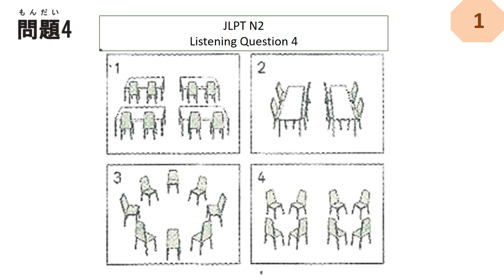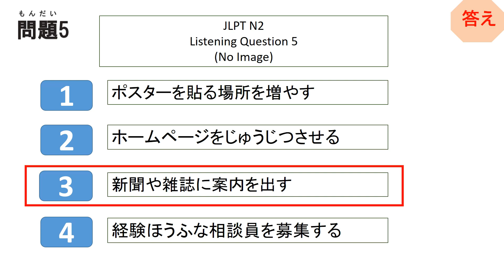JLPT N2 Listening Questions and Answers | sample JLPT N2 Past Question | 聴解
JLPT N2 Listening Questions and Answers | リスニング | N2 Listening | N2 聴解 | Sample JLPT Questions and Answers | Model Test | Japanese | JLPT N2 Mock Test | JLPT N2 | Japanese Language Proficiency test Grammar | JLPT N2 exercise | JLPT N2 Mock test | JLPT N2 Past Questions

N2 Listening
N2 聴解問題
JLPT N2 聴解
JLPT N2 ちょうかい
N3 Listening
N3 聴解問題
JLPT N3 聴解
JLPT N3 ちょうかい
N4 Listening
N4 聴解問題
JLPT N4 聴解
JLPT N4 ちょうかい
N4 grammar